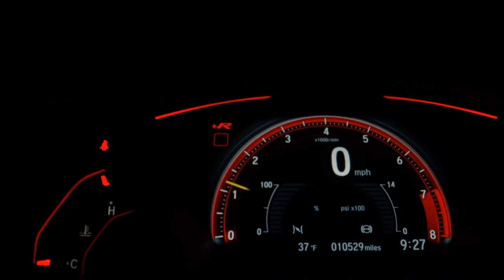CHERY TIGGO 5x - 2021 - Ribeirão Preto/SP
ÚNICO DONO, GARANTIA DE FÁBRICA, BAIXO KM, TOP DE LINHA, SEM DETALHE, MUITO NOVA

MULTCAR VEÍCULOS. COMPRA | VENDE | TROCA | FINANCIA

Veículo: CHERY / TIGGO 5x 1.5 VVT TURBO TXS DCT
Ano: 2020/2021
Combustível: FLEX
Portas: 4 PORTAS
Câmbio: Automático
Cor: PRETA
KM: 35.490

✅ Air Bag
✅ Alarme
✅ Ar Condicionado
✅ Ar Quente
✅ Desembaçador Traseiro
✅ Direção Hidráulica
✅ Encosto de Cabeça Traseiro
✅ Freio ABS
✅ Rádio
✅ Rádio e MP3
✅ Retrovisores Elétricos
✅ Teto Solar
✅ Travas Elétricas
✅ Vidros Elétricos
✅ Limpador Traseiro
✅ Kit Multimídia
✅ Trio Elétrico
✅ Bluetooth
✅ Air Bag Passageiro
✅ Bancos Elétricos
✅ Start-Stop
✅ Protetor de Cárter
✅ Som Original